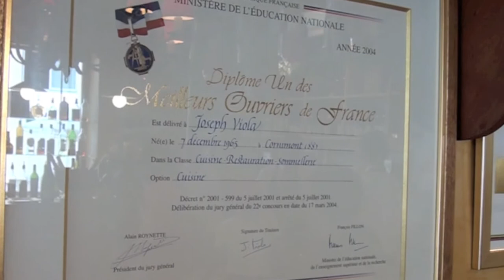Making of : Joseph Viola " Daniel et Denise " Lyon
Voici quelques images d'un tournage d'une télévision, en direct du Bouchon lyonnais par excellence !